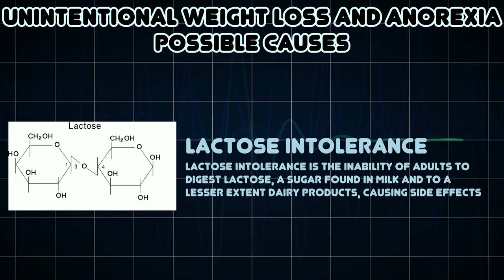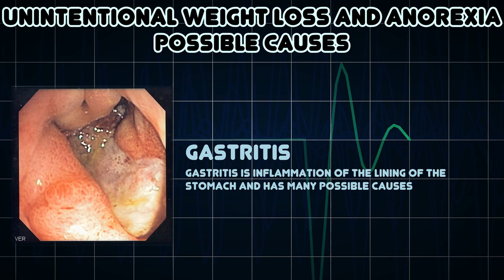Unintentional Weight Loss and Anorexia (Medical Symptom)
Possible causes of Unintentional Weight Loss and Anorexia (Medical Symptom)